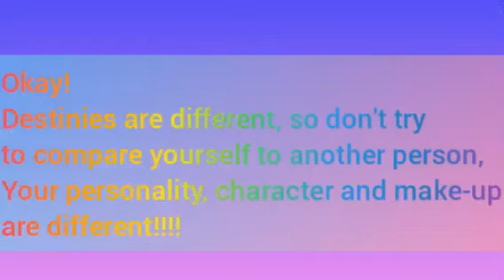SINGLES CHAT||chat up questions with answers||Given answer to questions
Here today is a fresh episode of singles chat. Are you single?
Chatting up with people who are single gave me the opportunity to make this video. I really appreciate you for watching this video

Charm is deceitful, and beauty is vain, but a woman who fears the LORD is to be praised.